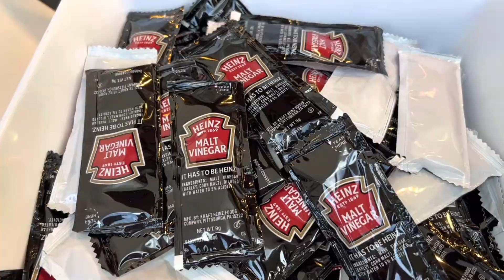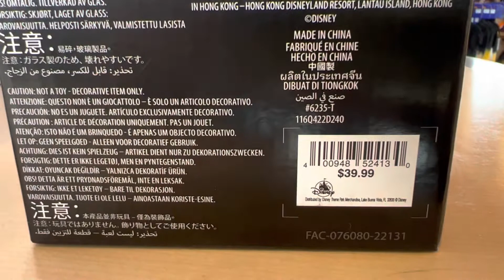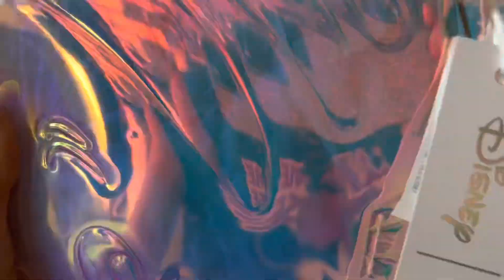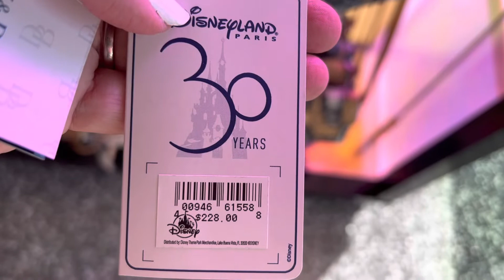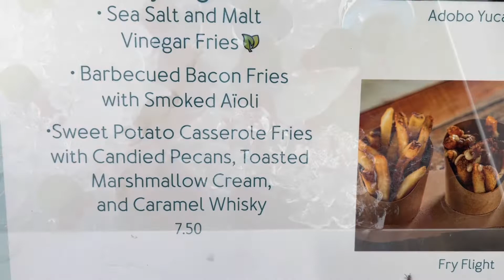SHOPPING CREATIONS STORE, FOOD & WINE, MAGICBANDS✨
CREATIONS STORE, FOOD & WINE, MAGICBANDS!✨
What a FUN day at EPCOT!!!

Lots of NEW Disney Merchandise, delicious new flight of fries and interactive MagicBands!

The Flight of Fries at the famous Fry Basket in Epcot near the Creations store consisted of BBQ Fries with Smoked Aioli, Sea Salt and with Malt Vinegar Fries and my favorite - Sweet Potato Casserole Fries with Candied Pecans, Toasted Marshmallow Cream and Caramel Whisky. Yummo!!!

Lastly, I tried my new Disney Partners 50th Anniversary MagicBand+ on the adorable 50th Anniversary Golden Statues in and around Epcot Park. The interaction was so fun!

Come see the great day I had! And thanks from the bottom of my heart for watching. Love you all!!!

Chapters

0:00  Intro
1:04  Epcot Entrance
1:15  NEW Creations Merch!
8:35  The Fry Basket for Flight of Fries
9:54  MagicBand+ Interaction
10:38  Thanks For Watching!

Music

Racing With A Lightbeam by Duke Herrington, courtesy of